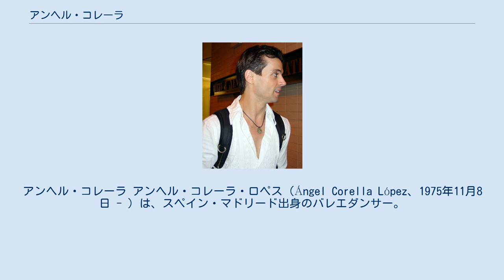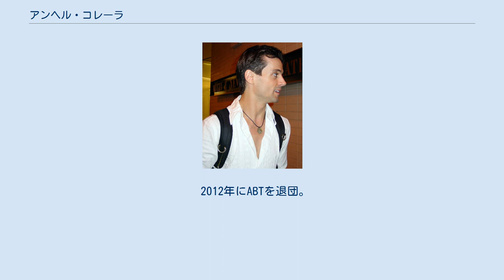アンヘル・コレーラ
アンヘル・コレーラ アンヘル・コレーラ・ロペス（Ángel Corella López、1975年11月8日 - ）は、スペイン・マドリード出身のバレエダンサー。
 早くからスペイン国内で数々の賞を受賞。
アメリカン・バレエ・シアター（以下ABT）の芸術監督を務めていたナタリア・マカロワに才能を見いだされ、彼女にABTのオーディションを受けるよう勧められた。
1995年4月にソリストとして入団。
早くも翌年にプリンシパルとなった。
 2003年、スペイン国民賞受賞。
ゲストとして、ロイヤル・バレエ団、ラ・スカラ・バレエ団、ニューヨーク・シティ・バレエ団、東京バレエ団などの公演に参加。
バレエ・フェスティバルへの参加も数多い。
『アンヘル・コレーラとアメリカン・バレエのスターたち』という自身のグループを率いてスペインをツアーした。
 近年は、イギリス女王エリザベス2世やアメリカ大統領の前でも踊った。
古典バレエ作品のほとんどを踊っており、そのテクニック・音楽性・役柄を自ら消化しものにする感性の持ち主である。
 2012年にABTを退団。
2014年よりペンシルベニア・バレエの芸術監督に就任。